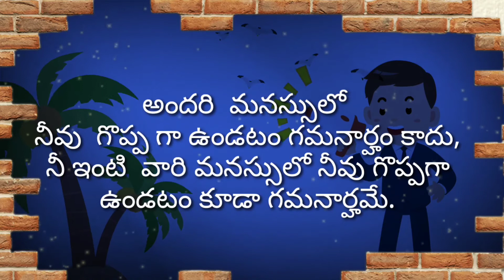whatsApp status quoets